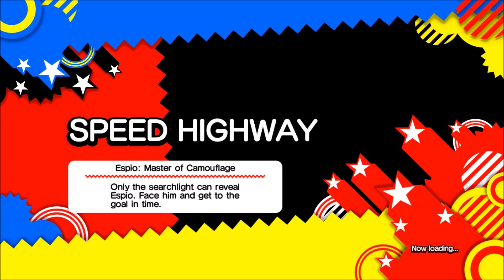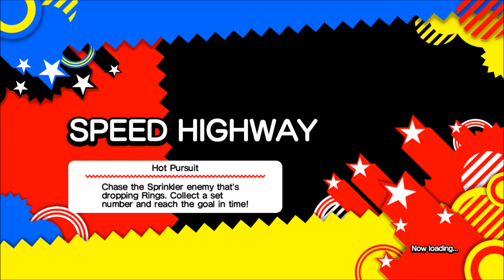Sonic Generations with mods part 9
Welcome back to Sonic Generations.

In this part we finish all the missions in the DreamCast Era.